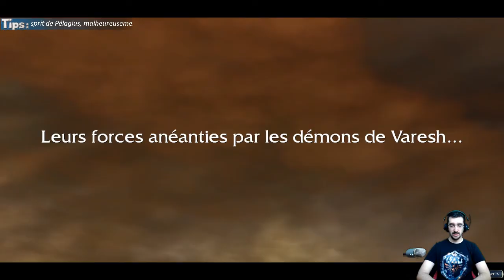Guild Wars Nightfall - Invasion de Gandara! - Episode 06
C'est au tour du continent aride d'Elona d'être en danger! Seuls les plus grands aventuriers pourront peut-être ramener la paix en ce pays!
On se retrouve donc dans cette aventure dans la peau d'un jeune derviche prêt à tout!